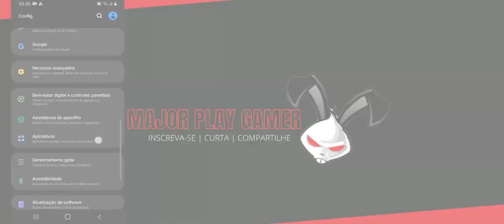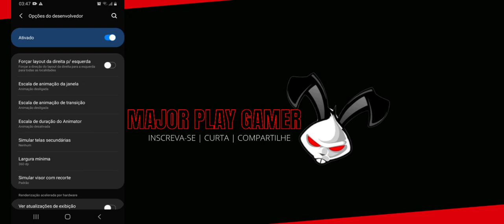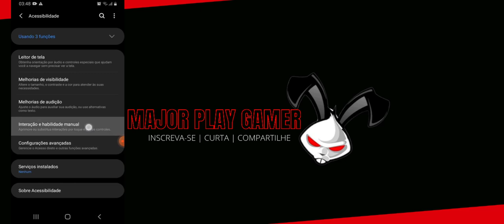MELHOR DPI E SENSIBILIDADE PARA GALAXY A30,A30s NOVA ATUALIZAÇÃO FREE FIRE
CELULAR: Samsung Galaxy A30 , A30s
GRAVADOR: Próprio telefone
Configuração: DPI USADA NO VÍDEO
Sensibilidade No Free fire: ***"
velocidade do cursor:

Veja neste vídeo algumas dicas e estratégias de como  configurar sua sensibilidade + DPI do seu Samsung Galaxy A30 , A30s Atualizada , aumente sua taxa de HS com essa configuração Absurda .
Esse vídeo faz parte de uma série de tutoriais ensinando a configurar seu telefone e melhorar sua jogabilidade.

Seja bem-vindo(a) ao canal Major play gamer! Com vídeos semanais,o canal é apresentado por Andrey Pacheco ou Major no mundo dos games tem como objetivo compartilhar de uma forma engraçada ,simples e direta um rico conteúdo para pessoas que joga free fire. Dando dicas e estratégia de como desenvolver sua jogabilidade e ajudar vocês a se torna um player de Sucesso.